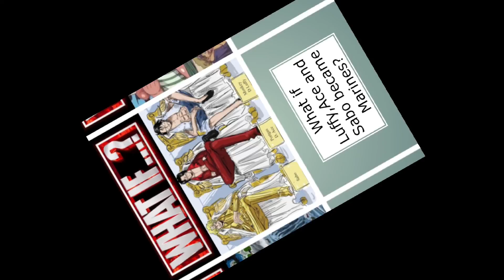What if these happen in One Piece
Hello Guys 🤗
And  Welcome back to TwoPiece Channel.
In Today's Episode we will see
What if for " One Piece " .